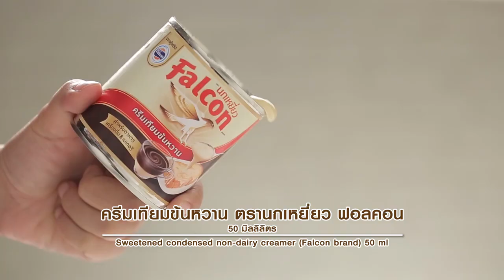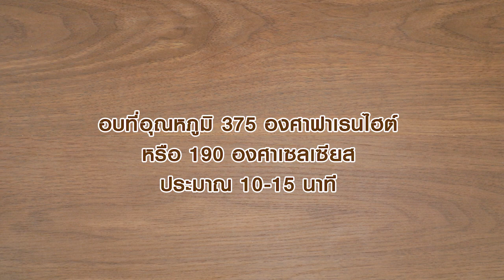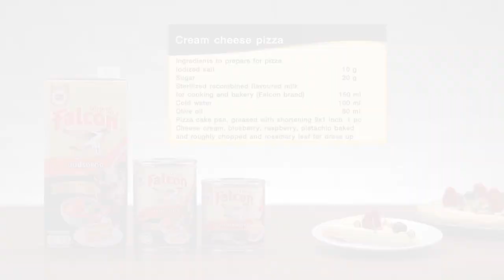พิซซ่าครีมชีส สูตรเด็ด ทำง่าย สไตล์ "อ.ยิ่งศักดิ์"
พิซซ่าครีมชีส
cream Cheese pizza

สิ่งที่ต้องเตรียมสำหรับ (ครีมชีส)

วิธีทำ (ครีมชีส)

ใส่ครีมชีส เนยสดชนิดเค็ม น้ำตาลไอซิงและครีมเทียมข้นหวาน ตรานกเหยี่ยว ฟอลคอนลงในภาชนะ ตีด้วยความเร็วปานกลาง ประมาณ 7 นาที จนกระทั่งขึ้นฟู เตรียมไว้

สิ่งที่ต้องเตรียมสำหรับ (พิซซ่า)

น้ำมันมะกอก 80 มิลลิลิตร
ถาดพิซซ่าขนาด 9 x 1นิ้ว (ทาเนยขาว)จำนวน  1  พิมพ์
ครีมชีส บลูเบอร์รีสด ราสพ์เบอร์รีสด ถั่วพิตาชิโออบสุกสับหยาบและใบโรสแมรี่ สำหรับตกแต่ง

 วิธีทำ (พิซซ่า)

1. ใส่แป้งสาลีทำขนมปัง ยีสต์แห้งสำเร็จรูปสำหรับทำขนมปังหวาน เกลือป่นเสริมไอโอดีนและน้ำตาลทรายลงในเครื่องตี ตีพอเข้ากัน เติมนมข้นจืด ตรานกเหยี่ยว ฟอลคอน น้ำเย็นและน้ำมันมะกอก ตีจนส่วนผสมก้อนโดเนียน
2. ตัดก้อนโดน้ำหนัก 250 กรัม คลึงเป็นก้อนกลม พักไว้ 5 นาที แผ่ก้อนโดเป็นวงกลมขนาดเท่ากับถาดพิซซ่า นำแป้งโดลงบนถาดพิซซ่า ใช้ส้อมจิ้มจนทั่วทั้งแผ่น พักโดประมาณ 30 นาที
3. จากนั้นนำเข้าอบที่อุณหภูมิ 375 องศาฟาเรนไฮต์ นานประมาณ 10-15 นาที หรือจนกระทั่งแป้งสุก นำออกจากเตา พักจนเย็นสนิท
4. ทาแป้งพิซซ่าด้วยส่วนผสมครีมชีสให้ทั่ว วางบลูเบอร์รีสด ราสพ์เบอร์รีสด โรยถั่วพิตาชิโออบสุกสับหยาบ และใบโรสแมรี่ให้สวยงาม พร้อมเสิร์ฟ

▲Line @yingsakfood